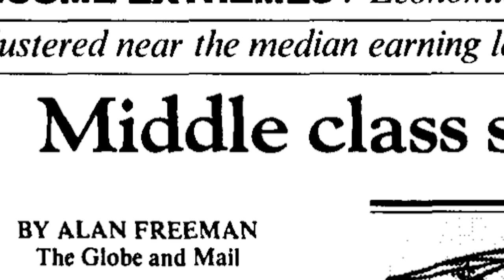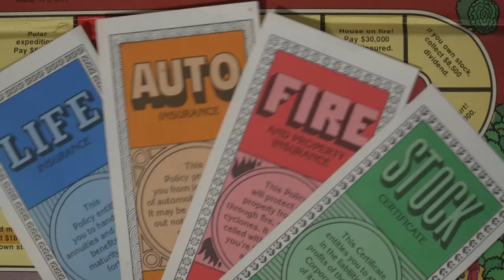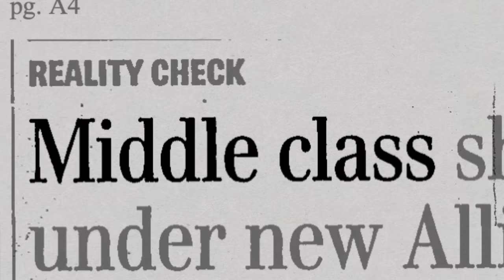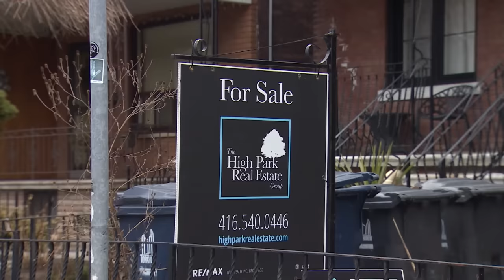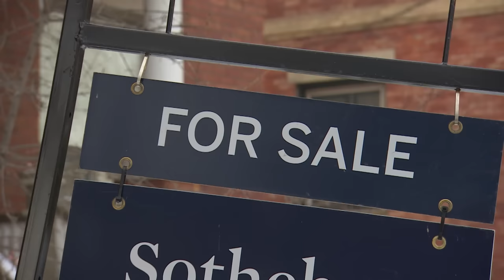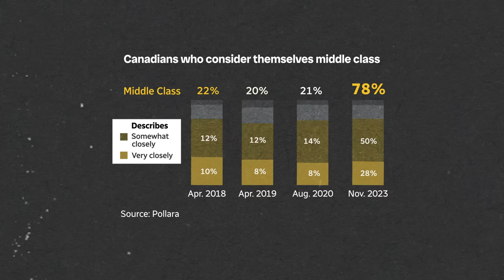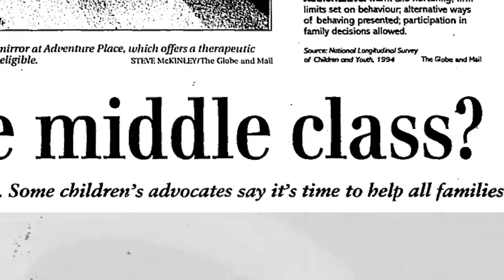What does it mean to be middle class in 2024?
Many Canadians call themselves middle class, a term frequently used by politicians to reach a broad audience. CBC’s Stephen Cook explores what it means to be middle class in 2024.